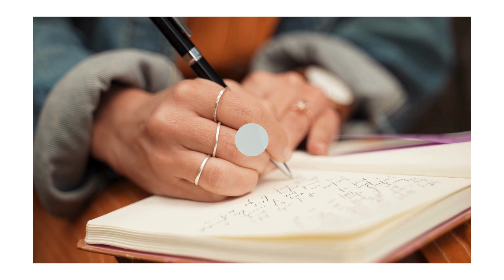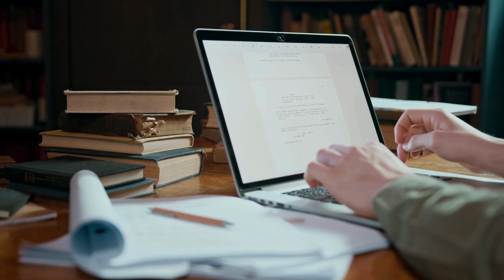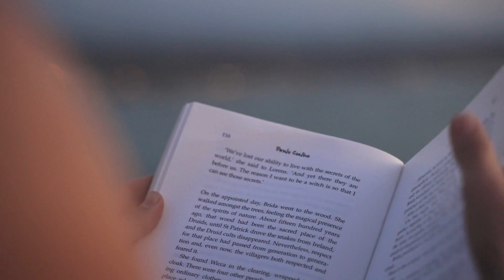Papa Longues jambes EP.29/30: Une question importante, finalement la rencontre?